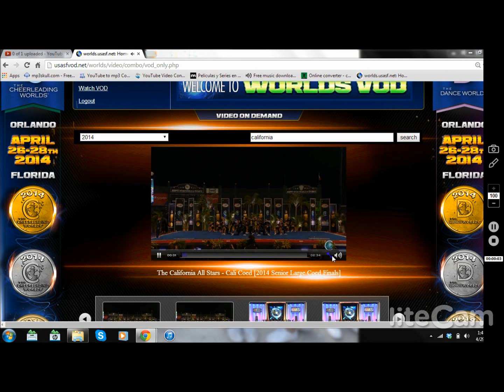California Allstars Cali Coed Worlds 2014 (Finals)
California Allstars Cali Coed, Large Senior Coed Level 5